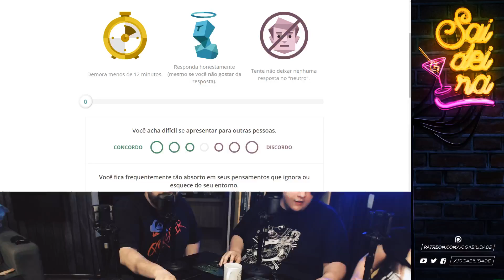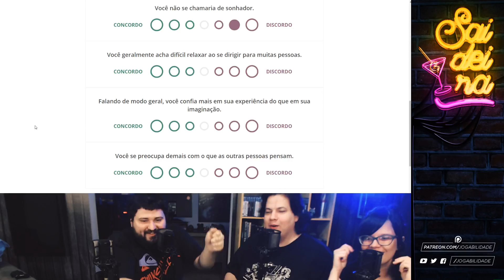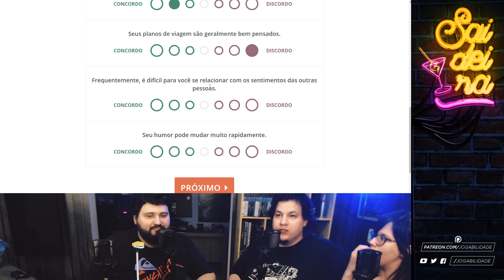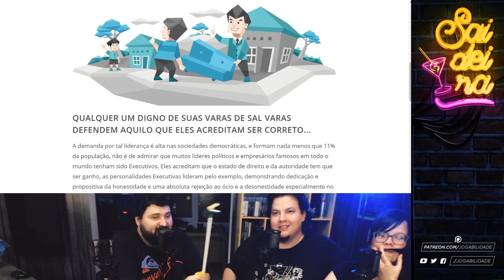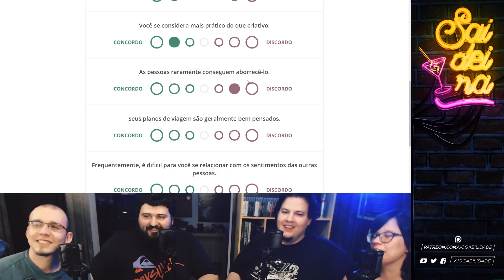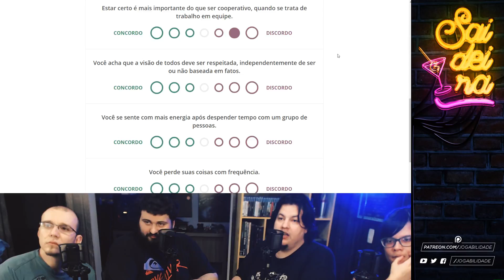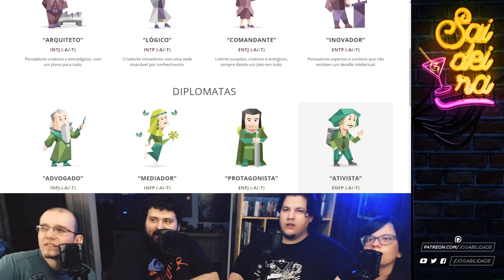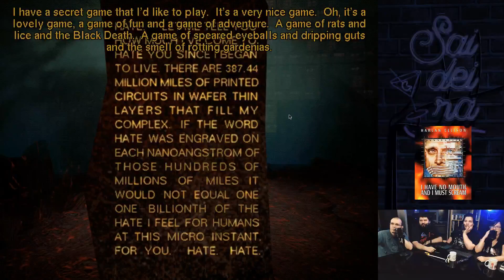Saideira: Teste de Personalidade e I Have No Mouth, and I Must Scream (29/06/18)